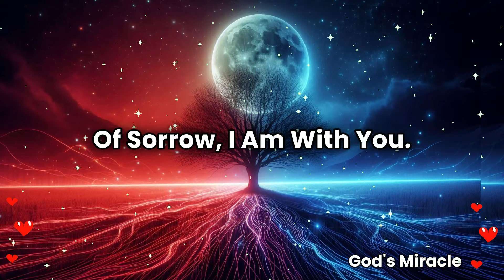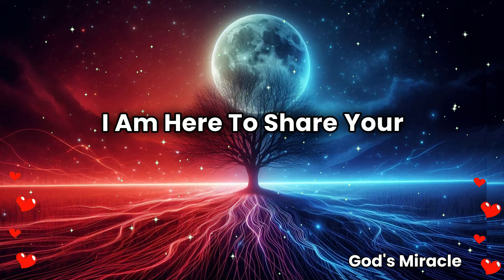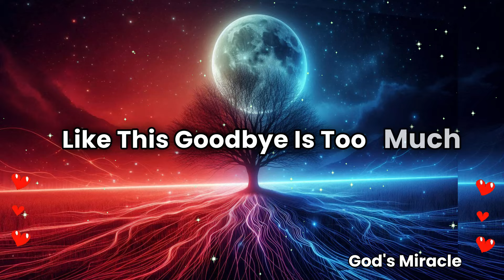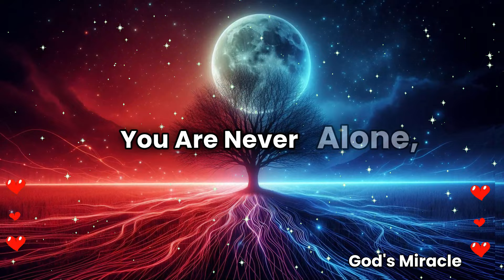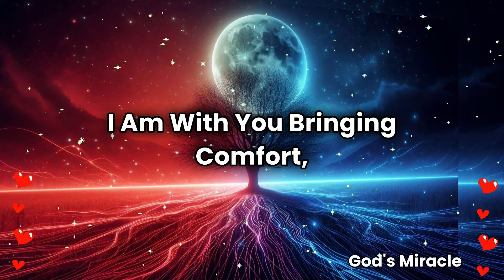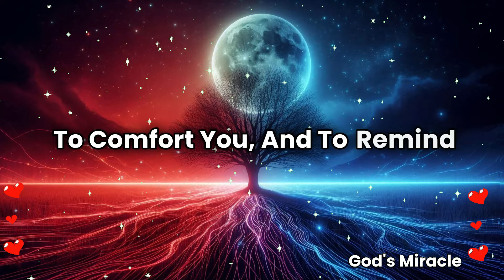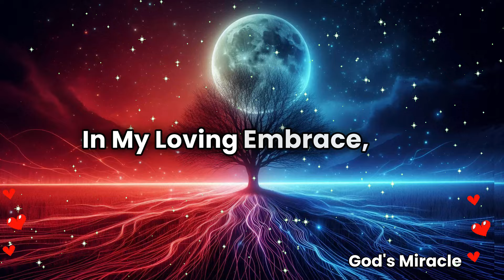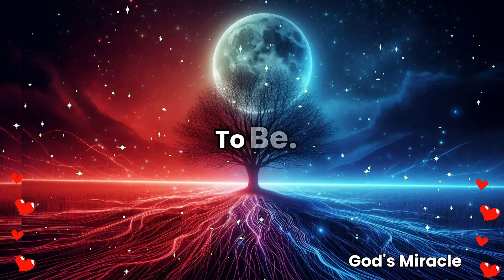💌 A Final Goodbye: The Last Moments Before Letting Go!